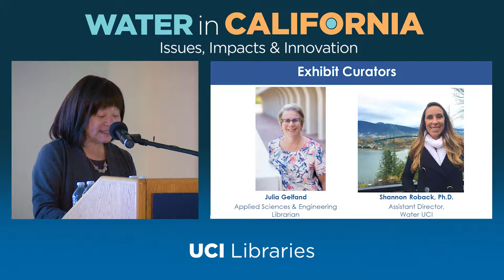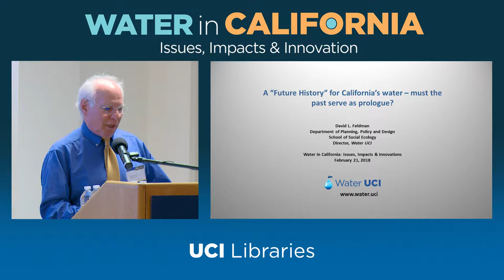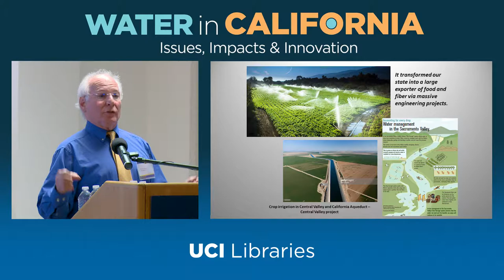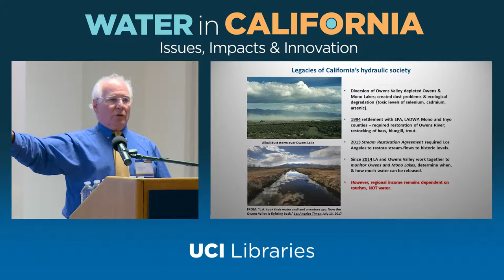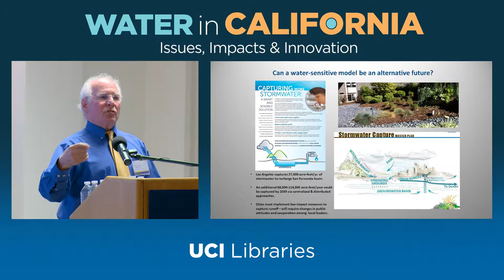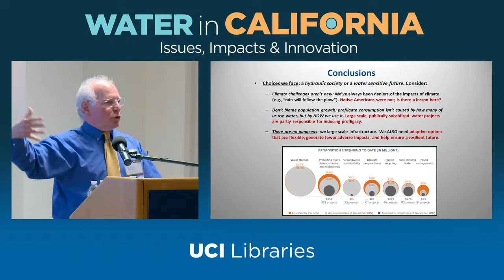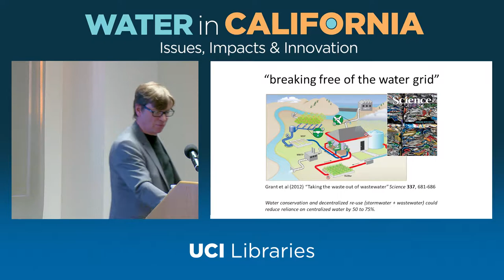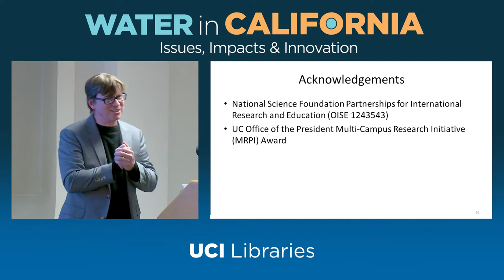Winter 2018 Exhibit | Water in California: Issues, Impacts & Innovation